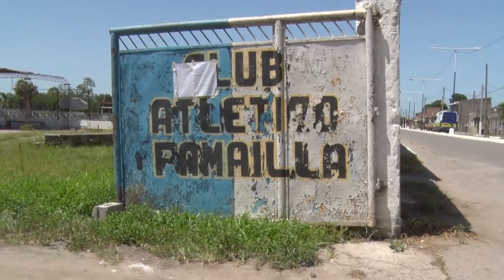"NINGUNA AUTORIDAD DEL CLUB SE HIZO CARGO DE ESTA GENTE" I ATN (15-12-2020)